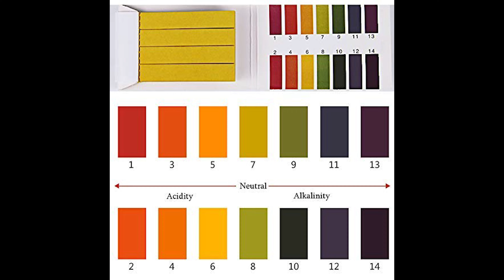The Threat of Ocean Acidification: What You Need to Know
Ocean acidification is a topic that has been gaining more attention in recent years, and for good reason. It is a serious threat to the health and well-being of our oceans, and ultimately to the survival of countless species that call the ocean home.

In this video, we will explore what ocean acidification is, how it occurs, and the impacts it has on the environment. We will also discuss the primary drivers of ocean acidification, including the burning of fossil fuels and other human activities that release carbon dioxide into the atmosphere.

Through stunning visuals and clear explanations, we will delve into the science behind ocean acidification and why it is such a critical issue. We will also examine what steps can be taken to mitigate its effects and preserve the health of our oceans for future generations.

Whether you are a student, scientist, or concerned citizen, this video will provide a comprehensive overview of ocean acidification and its implications. Join us on this journey to understand one of the greatest challenges facing our planet today.

Credits :
Stock footage provided by underwatercam, downloaded from videvo.net
PHOTO CREDIT: NASA or National Aeronautics and Space Administration

Timecodes :
0:00 - Intro
0:51 - The Pacific Ocean
2:14 - What is Ocean Acidification?
3:01 - Occurence of Ocean Acidification
3:40 - Causes of Ocean Acidification
4:53 - Consequences of Ocean Acidification
5:07 - Consequences on Marine Life
6:00 - Consequences on Human Life
6:28 - Solution